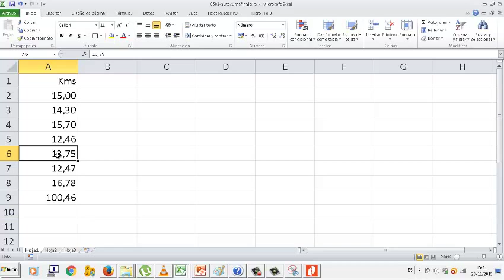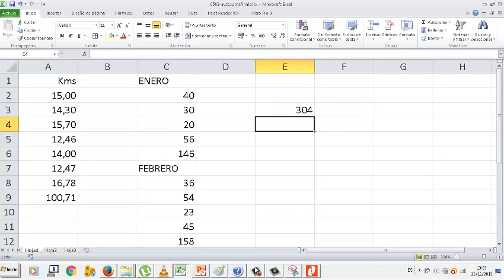UD0502 Autosuma Excel Hoja de calculo OACE FPB2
UD0502 Autosuma Excel Hoja de calculo OACE